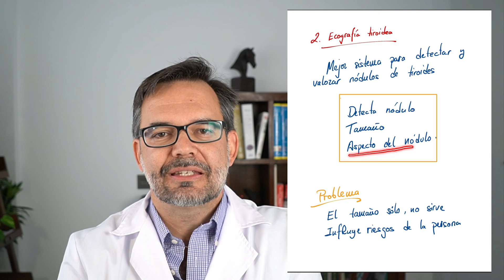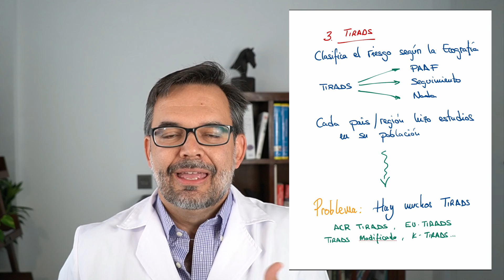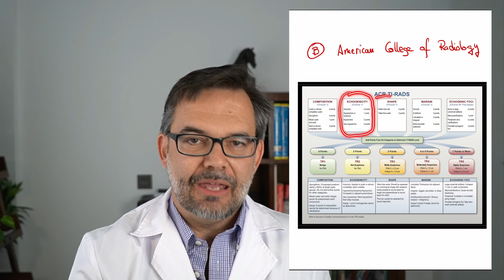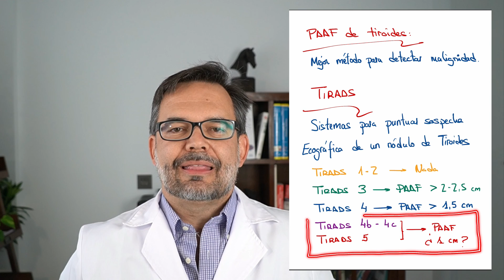TIRADS y nódulo tiroideo: La clave para valorar el riesgo de cáncer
El sistema TIRADS clasifica los nódulos tiroideos según el riesgo de malignidad de sus características ecográfica y facilita la decisión sobre qué nódulos precisan PAAF y cuales seguir ecográficamente.

00:15 Nódulos de Tiroides
00:53 Ecografía de Tiroides
01:27 Características Ecográficas
02:17 Sistema TIRADS
02:45 ¿Cuántos TIRADS hay?
04:51 TIRADS: Ideas principales

Dr. Iván Quiroga